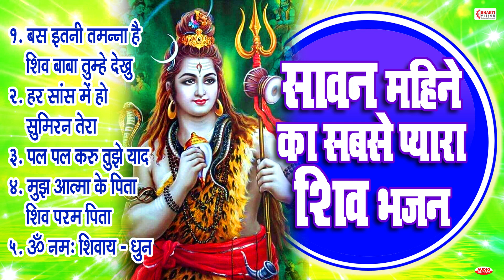सावन स्पेशल भजन - सावन महीने का सबसे प्यारा शिव भजन | Savan Shiv Bhajan | Shiv ji ke Bhajan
00:01 - BAS ITANI TAMANNA HAI SHIV BABA TUMHE DEKHU
10:50 - HAR SANS MAIN HO SUMIRAN TERA
17:13 - PAL PAL KARUN TUJHE YAAD
22:56 - MUJH AATMA KE PITA SHIV PARAM PITA
31:35 - OM NAMHA SHIVAY -DHUN

Title :- Savan Mahine Ka Sabse Pyaara Shiv Bhajan
Singer :- Mahesh Hiremath,  Shubhangi Joshi, Sangeeta Kulkarni..